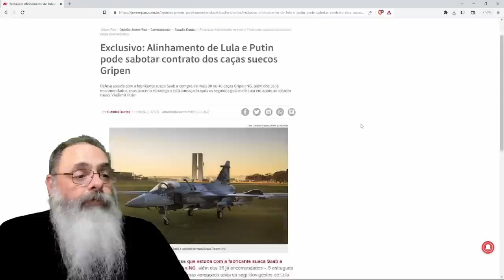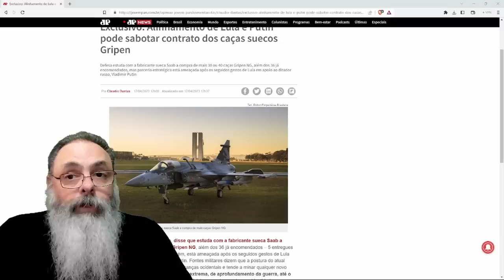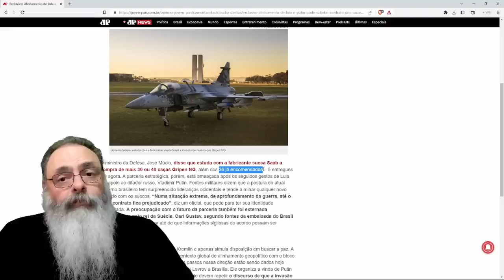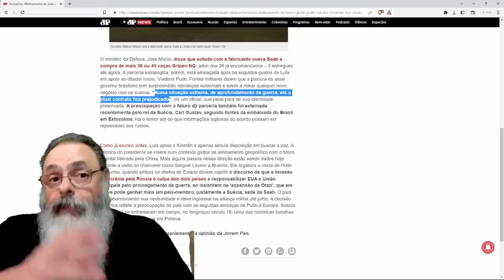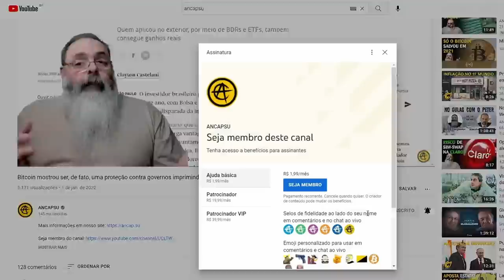FALAS de LULA sobre GUERRA da UCRÂNIA ARRISCAM até o CONTRATO ATUAL da GRIPEN e mancham o FUTURO